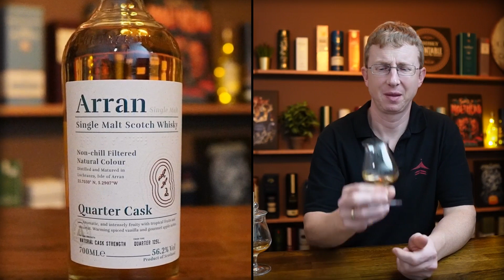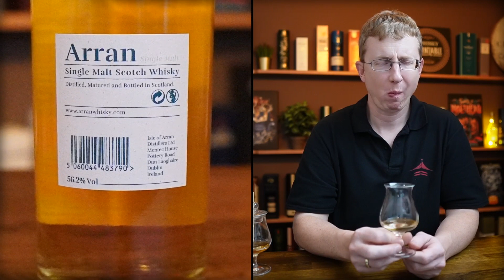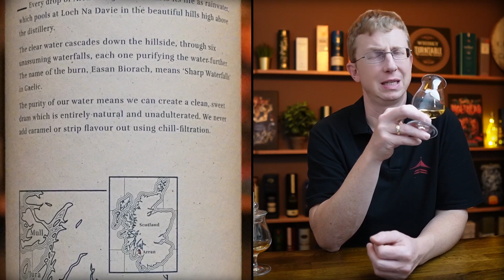Arran - 10 Jahre 46 % Vol. vs. Quarter Cask "The Bothy" 56,2 % Vol.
Meine T-Shirt Kollektion bei AMAZON Turntable Shop